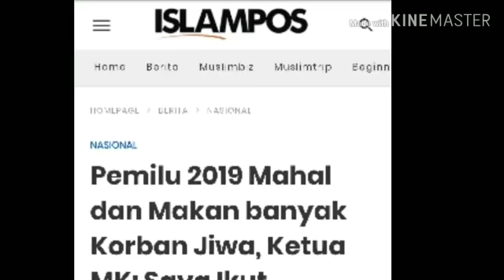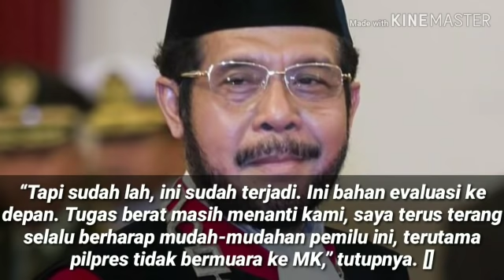KETUA MK MER4S4 BERD0S4 IKUT PUTUSKAN PEMILU SERENTAK DI 2019;PILPRES PILEG;PRABOWO SANDI;JOKOWI M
JAKARTA–Banyaknya korban jiwa usai bertugas sebagai petugas Kelompok Petugas Pemungutan Suara (KPPS) kini menjadi sorotan sekaligus mengundang keprihatinan. Mengenai hal ini Ketua Mahkamah Konstitusi (MK) Anwar Usman buka suara.
Anwar mengaku dirinya ikut berdosa lantaran turut memutuskan dilakukannya Pemilu secara serentak. Ia mengakui penyelenggaraan Pemilu 2019 merupakan yang tersulit di dunia.
Baca Juga

“Saya merasa ikut berdosa karena saya ikut memutuskan. Kalau tidak salah sudah 45 orang petugas KPPS dan 15 orang polisi yang meninggal dunia (saat pemilu),” ujar Anwar di Cisarua, Bogor, Senin (22/4/2019).

Anwar menjelaskan salah satu pertimbangan MK saat memutuskan pemilu serentak adalah efisiensi waktu dan anggaran. Namun, ia mengaku dalam pelaksanaanya, anggaran pemilu ternyata lebih besar dari perkiraan awal dan mencapai Rp35 triliun.

“Saya begitu pulang dari TPS, ternyata (sadar) betapa sulitnya Pemilu. Tapi putusan hakim MK pun bukan firman Tuhan, konstitusi saja bisa diamandemen. Ternyata anggaran pemilu (juga mencapai) sekitar Rp35 triliun,” tuturnya.

Dari pengalamannya pribadi, Anwar mengaku kesulitan dalam memilih saat memasuki bilik Tempat Pemungutan Suara (TPS). Pasalnya, terlalu banyak pihak yang harus dipilih dalam pemilu serentak tersebut.
“Kebetulan saya memilih di wilayah Tangsel (Tangerang Selatan), masuk Banten. Jadi dari tingkat kesulitan memang jauh lebih tinggi dibandingkan dengan Amerika yang kita tahu sebagai ‘mbahnya’ demokrasi,” ungkap Anwar.

Ia mengaku tak ingin menyesali keputusan yang telah terlanjur dibuat dan dilaksanakan tersebut. Kendati demikian, Anwar memastikan pelaksanaan pemilu 2019 akan menjadi bahan evaluasi ke depan.

Ia juga berharap seluruh pihak dapat menerima keputusan Komisi Pemilihan Umum (KPU) terkait hasil pemilu pada 22 Mei mendatang.

“Tapi sudah lah, ini sudah terjadi. Ini bahan evaluasi ke depan. Tugas berat masih menanti kami, saya terus terang selalu berharap mudah-mudahan pemilu ini, terutama pilpres tidak bermuara ke MK,” tutupnya.